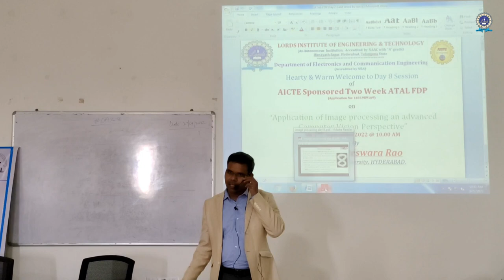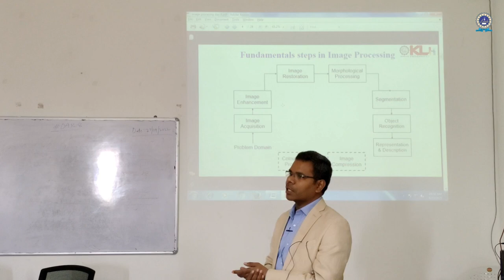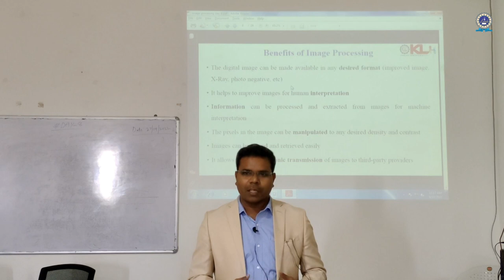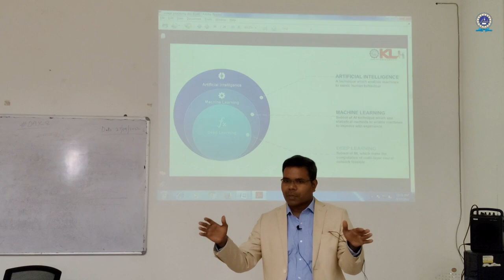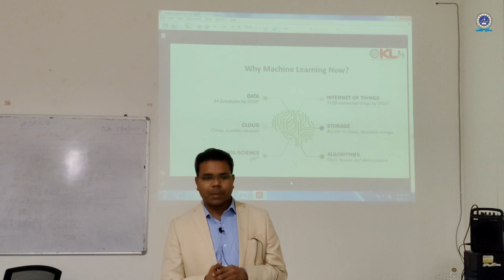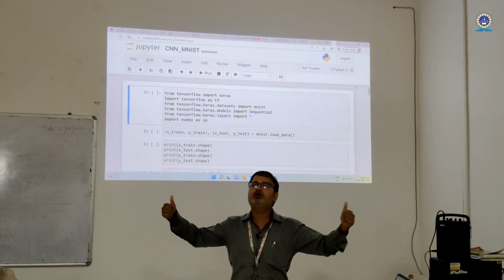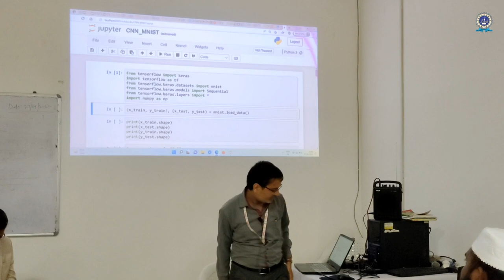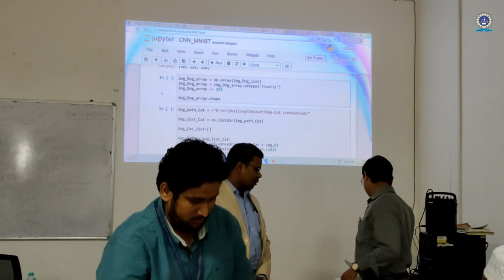ATAL AICTE FDP Day-8 | Applications of Image Processing: Advanced Computer Vision Perspective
ATAL AICTE Sponsored  FDP Day-8 | Application of Image Processing : Advanced Computer Vision Perspective

Coordinator : Dr. C.V. Narasimhulu
Convener: Dr. Shaik Mohammed Rasool
Session by : Dr. L. Koteswara Rao, Professor of ECE & Principal, KL University, Hyderabad